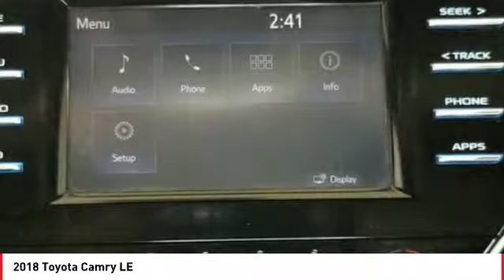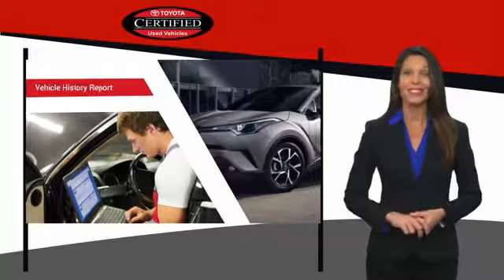2018 Toyota Camry Cathedral City CA 41798R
2018 Toyota Camry LE

brbrbrLocated right off HWY 111 in the Cathedral City Auto Center.brbrWHY TOYOTA OF THE DESERT? At Toyota of The Desert, we only stock the very best Toyota pre-owned and Certified Pre-Owned vehicles as well as high quality, select brands from other car companies into our inventory. We have a staff of on-site buyers and regional buyers dedicated to acquiring cars and trucks that fit your particular and exclusive needs and at prices you'll love! Then, we recondition those vehicles to strict dealership and manufacturer specifications. Additionally, we work with all credit and financial situations and do our absolute best to find a vehicle that fits every individual's unique lifestyle.brOur sales staff is non-commission! That means we're interested in helping to find the right vehicle for you, regardless of price.